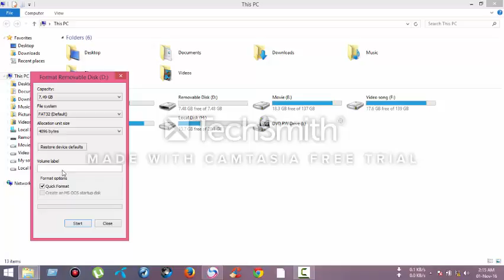How to format pendrive in NTFS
How to format pendrive in NTFS in a hard drive or pendrive